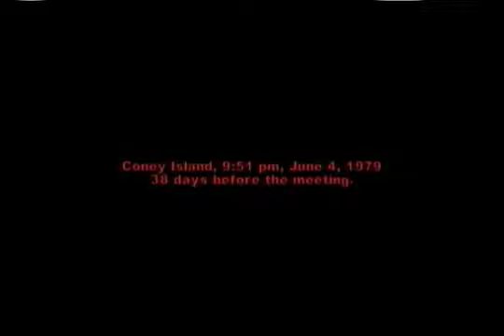let's play The Warriors part 15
r-r-revenge of the Hi-Hats

p.s. seriously, go watch czarmurphy's vids